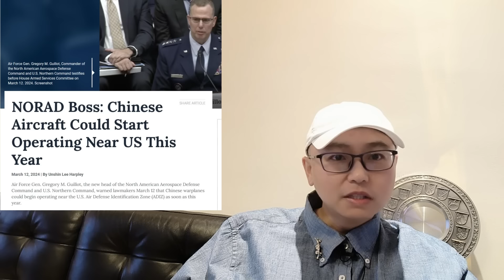中国俄罗斯将常态化联合巡航美国阿拉斯加！美国西部不设防区被攻破！大批美军必定回援一万公里”老家“！中国运20抵达俄楚科齐阿纳德尔距离美国边境700公里！美国在中国家门口耀武扬威好日子到头了